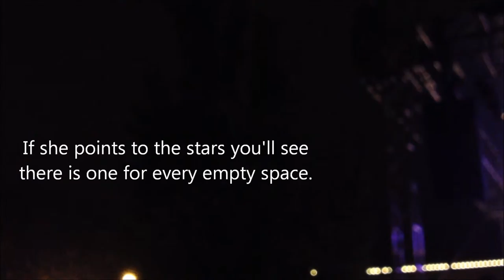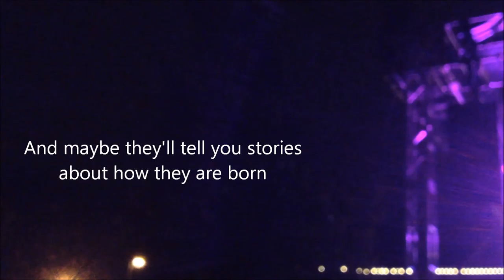You Singing Me to Sleep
video poem: YOU SINGING ME TO SLEEP

POEM NOTES

"You Singing Me to Sleep" is #33 in The Kali Series. The original text, shown below, is by Nepali poet Tiku Gauchan.

SERIES NOTES

The Kali Series are 40 video poems or poetry videos that look at the coming together of the living in love, in the midst of the passing of bodies that have died, as seen through a dreamer's eyes. Gauchan was inspired by the Hindu goddess Kali Ma, who looks over all with kindness, creation, and destruction.

The videos are in a different order from the original text.

PROCESS NOTES

The clip came from a performance by Cloud Cult in Sioux Falls, South Dakota, in the summer of 2015. The song could possibly be "Catharsis" from their album entitled Love. As the music got inside, it became interesting to watch the lights caught in the leaves of dark trees.

At this time in the series an effort is being made to use entire clips, working within their constraints.

A journal entry from 20 June 2015 states, "...mouth gradually opening wider, all other noise quieting, the crowd disappearing. It's a joy to see a band member's face open up with smiling joy at the music she is helping to create, at the togetherness that is creating it. At sound."

Completion date: 7 August 2015

TECHNICAL NOTES

Video: iPhone 4s. Clip used in its entirety.
Audio: Audacity. Simple fades. No other changes.
Assembly: Windows Live Movie Maker.

33) I dreamed you singing me to sleep:

Stand on your roof
and blow the clouds away.
Smile at the shy new moon and ask her
how she makes it through the nights.

If she points to the stars you’ll see
there is one for every empty space.

With permission you can:
shin up her bow
and lie curled in her lap
from here the two of you
can catch the stars stealing winks.
And maybe they'll tell you stories
about how they are born
and how they too will someday pass away.